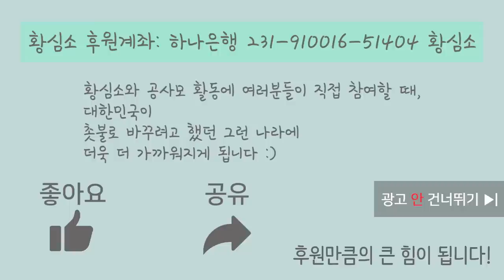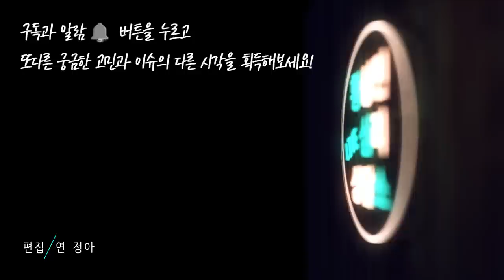재벌3세들은 어떤 생각을 하며 살까? by.황상민의 심리상담소:황심소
1) 사연보내기

2) 황심소 관련 홈페이지

whangaimso
---황심소 트위터 ID---
whangsimso

3) 황심소의 가치에 공감하신다면

그리고 두 번째로 황심소 유튜브에서 알람설정한 뒤,
각 에피소드마다 좋아요 버튼을 누를 수도 있습니다.
셋째, 황심소의 각 에피소드들의 링크를
이 땅에서 주인으로 살고자 하는 주위의 분들에게 공유하실 수 있습니다.
황심소와 공사모 활동에 여러분이 적극 참여할 수 있을 때
대한민국은 더욱 더 촛불로 바꾸려 했던 그런 나라와 가까워집니다
넷째, 유튜브 광고를 넘기지 않고 봐주시면 후원만큼의 힘이 됩니다

4) 황심소에서 광고주를 모십니다.

5) 황심소 들을 수 있는 채널
팟빵, 유튜브

6) WPI 워크샵 문의

7) 기타 황심소 문의